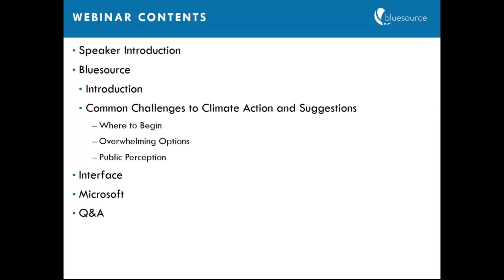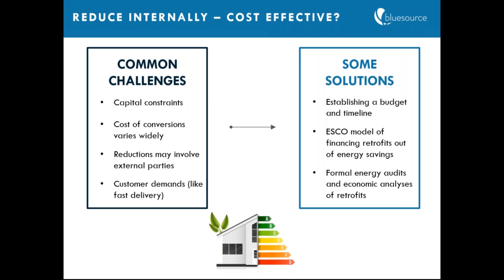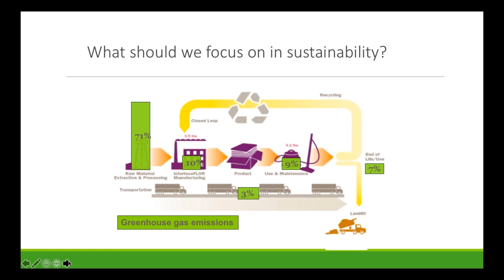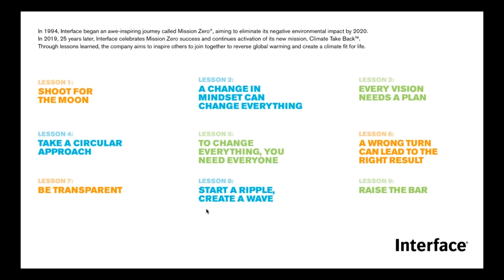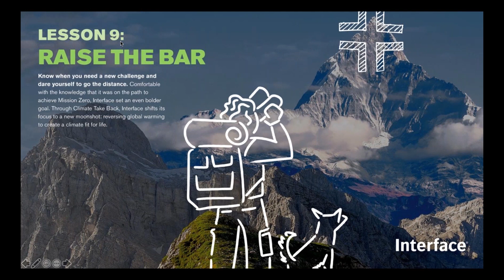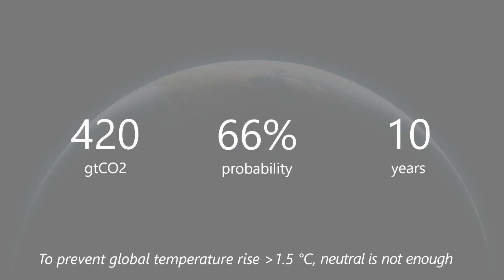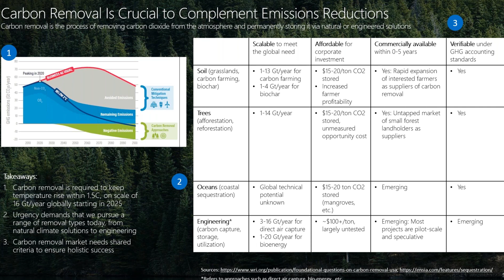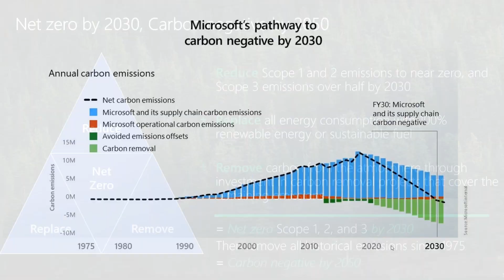Unlocking Corporate Action on Climate Change - Jan 2020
Join Bluesource, Microsoft, and Interface as we discuss some common challenges that corporates face when taking climate action.